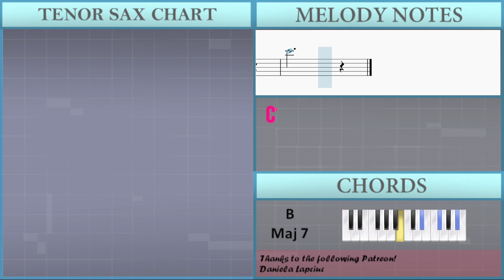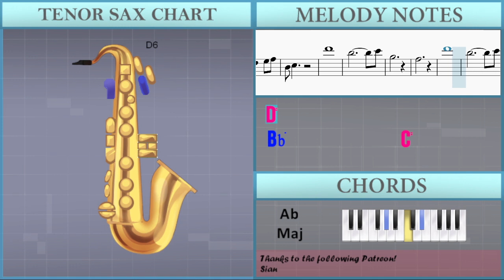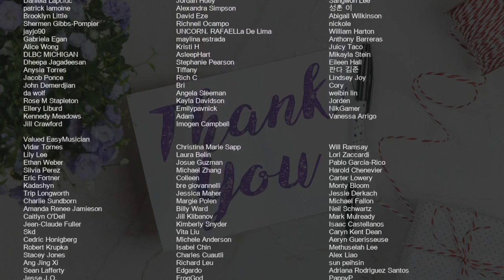How to play See Through Love by Tank ft Chris Brown on Tenor Sax (Tutorial)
Comment and let us know how the videos have helped you. It keeps us going! :)The easiest way to learn how to play See Through Love by Tank ft Chris Brown on the tenor sax. It's a tenor sax tutorial for See Through Love by Tank ft Chris Brown.

EasyMusicLesson teaches you to play the your favorite instrument, through easy and simple animation so that you too can learn how to play See Through Love by Tank ft Chris Brown on the tenor sax easily. A tenor sax tutorial with visual animation graphic.

Chords of Tenor Sax arrangement:
Bb Min   Ab Maj   Gb Maj   Eb Min   B Maj 7   Bb Min   Ab Maj
Gb Maj   Eb Min   B Maj 7   Bb Min   Ab Maj   Gb Maj   Eb Min
B Maj 7   Bb Min   Ab Maj   Gb Maj   Eb Min   B Maj 7   Bb Min
Ab Maj   Gb Maj   Eb Min   B Maj 7   Bb Min   Ab Maj   Gb Maj
Eb Min   B Maj 7   Bb Min   Ab Maj   Gb Maj   Eb Min   B Maj 7
Eb Min   B Maj 7   Bb Min   Ab Maj   Gb Maj

Melody notes of Tenor Sax:
Eb5 D5 Bb4 Eb5 D5 Bb4 F5
Bb5 G5 F5 Eb5 F5     Eb5 C5
Eb5
C5 G5   G5
Eb5 D5 Bb4 Eb5 D5 G5 Bb5   C6
G5   F5 G5 Bb5       G5 F5
G5     Eb5
C5     F5
Eb5 D5 Bb4 Bb4 Eb5 D5
C5   Eb5 Eb5 F5 C5
F5 G5 G5 F5 F5 Eb5 F5
G5 F5 Eb5 F5
F5   Bb4 G5 F5 Eb5 F5
F5 Eb5 C5 Bb4   G5 F5 Eb5 F5
F5     Eb5 Eb5 D5 G4 Bb4
Bb4       G4 G4 Bb4
D5   C5 Bb4 Bb4 C5 D5 C5 Bb4
G4 G4 G4 G4 Bb4
D5   C5   Bb4 C5 D5 C5 Bb4 C5
C5   Bb4 Bb4 C5 Eb5 Bb5
F5   Eb5 F5   F5 Eb5
F5 F5 Eb5 G5     Bb5
F5   Eb5 F5   C5
C5   Bb4 Bb4     Bb5
F5 F5 Eb5 G5   Bb4 Bb5
F5 F5 Eb5 F5   F5 F5
F5 F5 Eb5 G5   C5   C5
D5   Eb5 D5     Eb5 D5
Bb4           C5
D5   Eb5 D5     Eb5 F5
Bb4 C5 C5 G5   C5   C5
Bb4           C5
Bb4 C5         G5
G5 D5 C5 D5 C5 C5 Bb4
D5 D5 D5 D5 D5 D5 Eb5 F5
D5 D5 C5 Eb5 D5 D5 C5
Eb5 Eb5 F5 Eb5 G5
Ab5 G5 F5   Bb4   G5
Ab5 G5 F5   Eb5   C5
Bb5   Ab5   G5   F5
Eb5 F5 Eb5 F5 G5   C5
Bb5 Bb5 Ab5 G5 G5
F5   F5 Eb5 F5 G5   C5   Bb4
C5 D5 C5 Bb4   F5
D5 C5 D5 D5 C5 D5 C5 C5 Bb4
D5   D5 D5 D5 Eb5 D5 D5 C5
F5 G5   G5 F5 F5 F5   G5 Ab5
G5   F5 Bb4 Bb4 C5 Eb5 Bb5
F5   Eb5 F5   F5 F5
F5 F5 Eb5 G5 F5   Bb5
Bb4           C5
Bb4           C5
Bb4 C5
D5 D5 D5 D5 D5 D5 C5
D5 D5 D5 D5 D5 Eb5   D5
C5           F5
D5 D5 D5 D5 D5 D5 Eb5   D5
C5         F5
F5           G5
F5 F5   Eb5 F5   Eb5
Eb5 F5 G5 G5     G5
F5 F5   Eb5 F5 Eb5 Eb5 C5
Eb5 F5 G5 Ab5 G5   Bb4
B